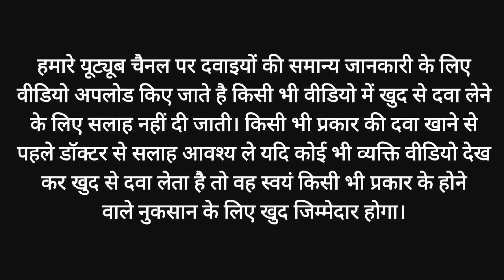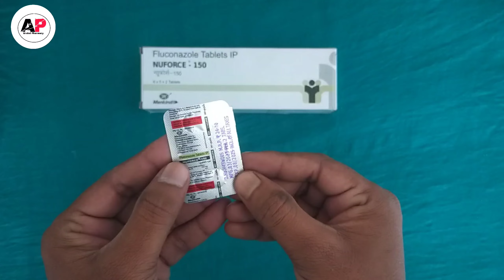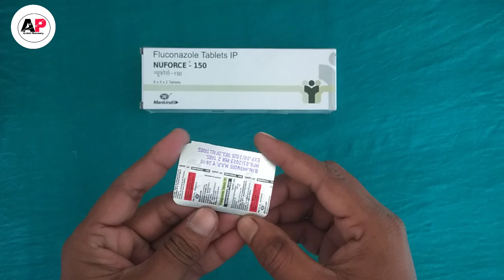Nuforce 150 Tablet Ke Fayde | Fulnocazole | दाद खाज खुजली कि Best दवा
Your Queries-
nuforce 150 tablet
nuforce 150 mg
nuforce 150 tablet uses
Nuforce 150
nuforce 150 tablet benefits
nuforce 150 tablet in hindi
nuforce 150 hindi
nuforce 150 tablet price
nuforce 150mg uses
nuforce 150 tablets
nuforce 150 tablets review
nuforce 150 tablet dosage
nuforce 150 use in hindi
nuforce tablet
nuforce 150 mg tablet
nuforce 150 mg tablet use
Fulnocazole
Fulnocazole tablet
Arvind Pharmacy